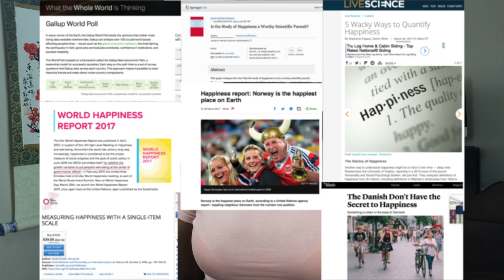Are Norwegians the world's happiest people?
In 2017 the UN declared Norway the happiest country in the world. Is it really?

Don't forget to check out my two-part series On Misery and Joy in Norway: